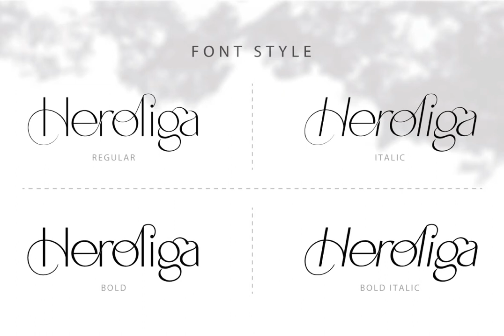Heroliga Font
Download Heroliga Font at YouWorkForThem

Heroliga is an elegant & modern sans serif font with special alternative letters and with multilingual support. Heroliga is perfect for logo design, magazine headers, product packaging, branding projects, clothing, or simply as a stylish text overlay to any images or websites.

WHAT’S INCLUDED?

• Comes with regular, italic, bold and bold italic font styles.

• Uppercase & lowercase letters.

• Numbers, punctuation.

• Ligature & Huge Stylistic alternate.

• Multilingual support.